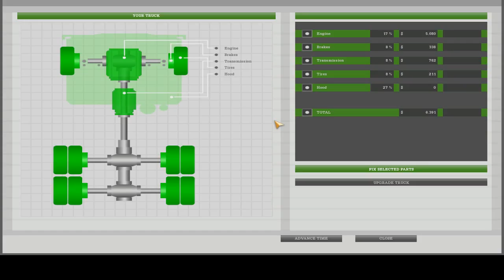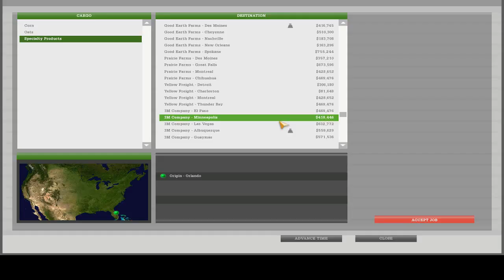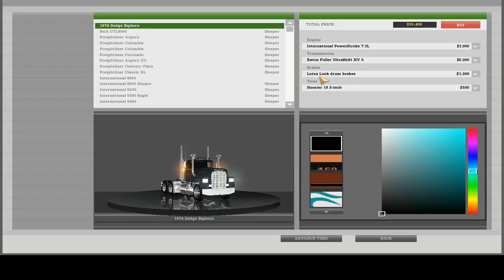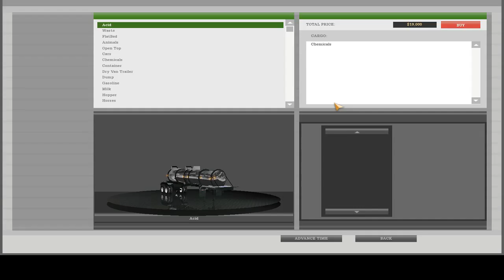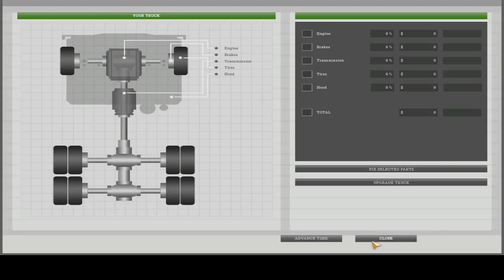18 Wheels of Steel American Long Haul Episode 5 - We're in Orlando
We're back on the road haulin' some cargo from Vancouver to Orlando,